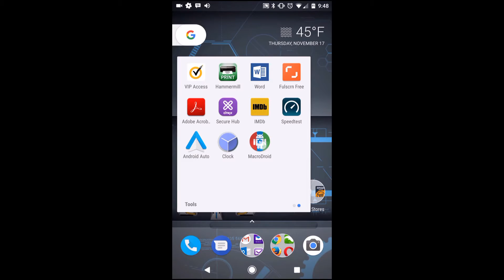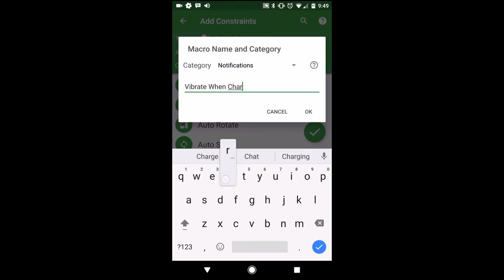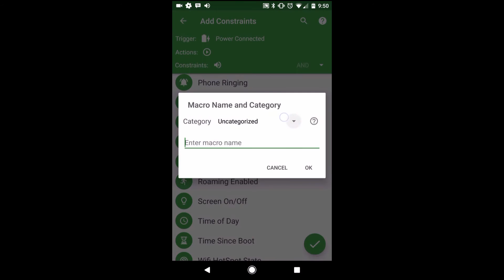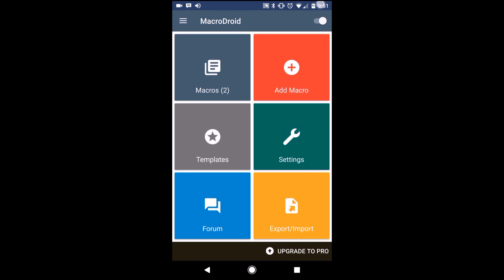Pixel and Pixel XL: Vibrate Pulse When Plugged in Tip!!!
This is a workaround to have a vibrate pulse, right after plugging in your Google Pixel or Pixel XL to be charged or synced.  The workaround is pretty simple and works pretty well too.

Video Intro Template Created By:  EriksDesignings

Mobile WizTech

Mobile WizTech

Pixel & Pixel XL: Vibrate Pulse When Plugged in Tip!!!